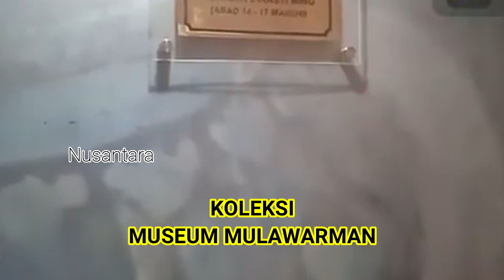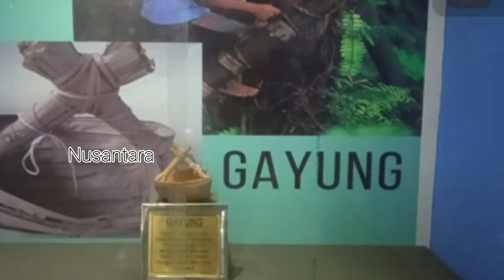KOLEKSI MUSEUM MULAWARMAN PART 17